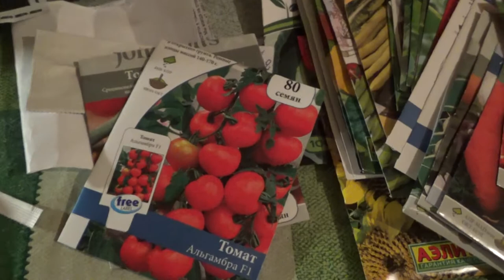Георгины. Помидоры.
Всем привет. Сегодня я делю георгин и сею помидоры.